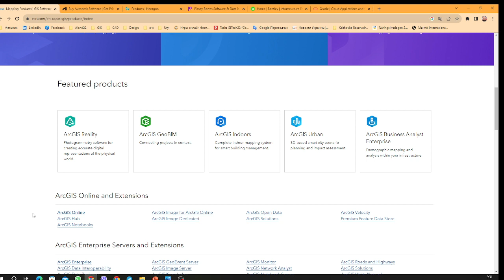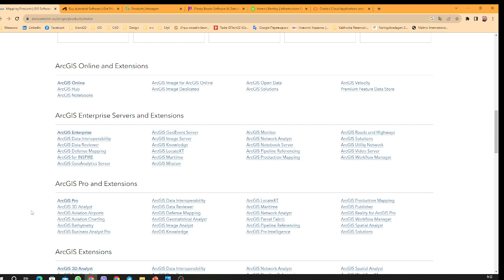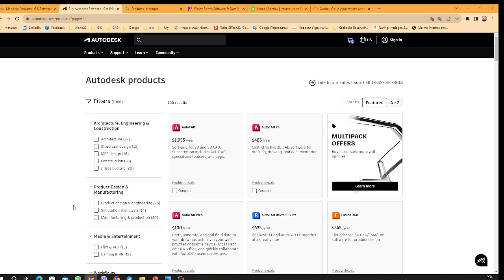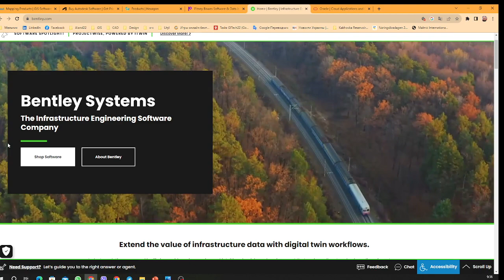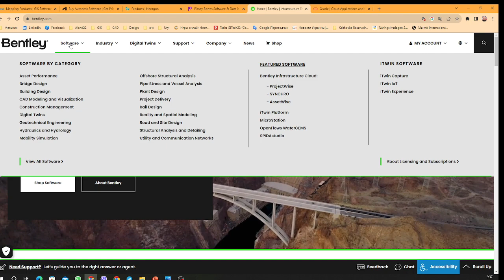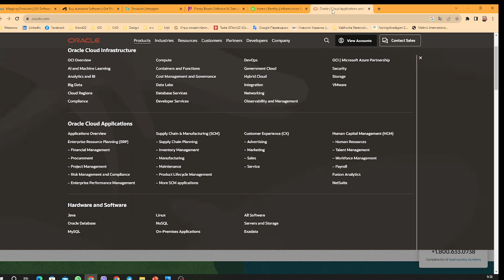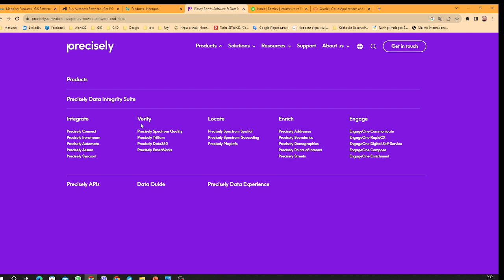Роз'яснення відносно пропозицій від Навчального центру ГІС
Роз'яснення відносно пропозицій від Навчального центру ГІС Асоціації України